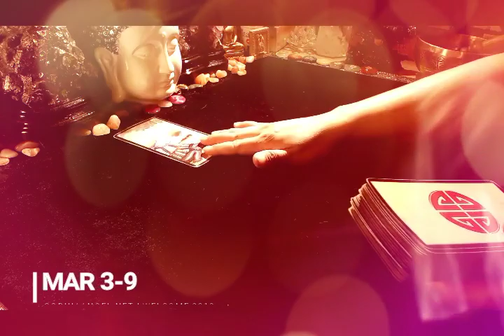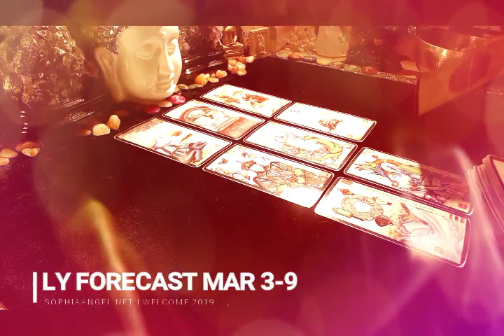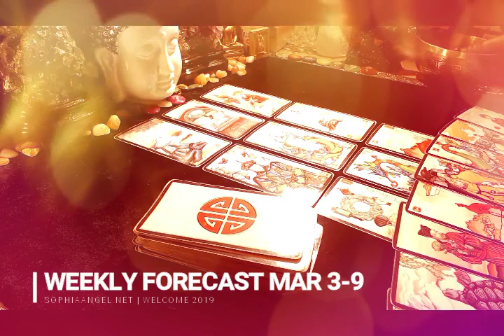GEMINI WEEKLY FORECAST MONEY WILL A BREEZE THIS WEEK1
Sorry, I had to re-upload this one because the first past of Taurus was inserted at the beginning of the video.

20 years of psychic and tarot card reading practice. Specializes in resolving past life karma, regression and progression, life coachiing, life projection, relationship coaching and projection and self development.